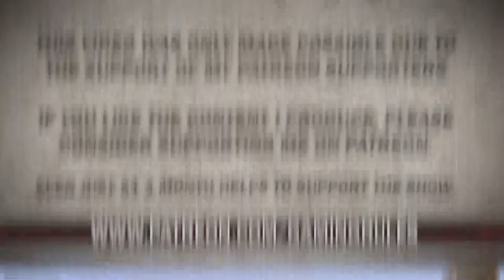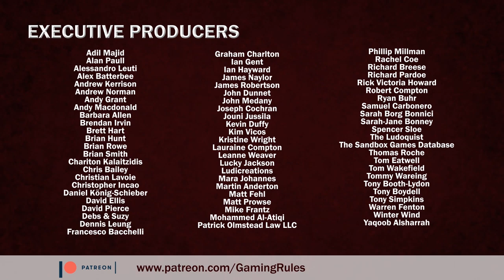Space Corp 2025-2300 - A Gaming Rules! Solo Playthrough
In this video, I play through the solo game of SpaceCorp 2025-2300.